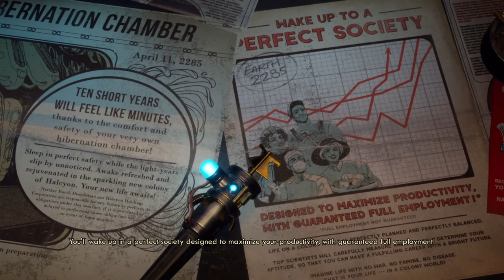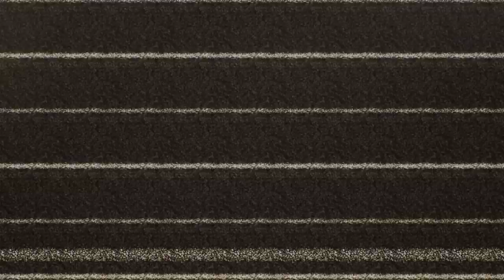The Outer Worlds: Mercenary brawler creation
Character Creation